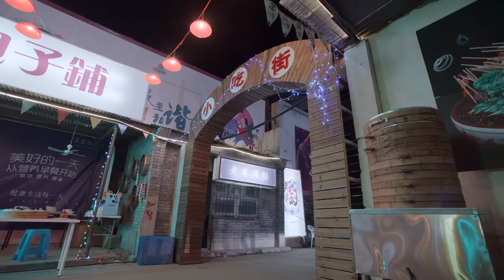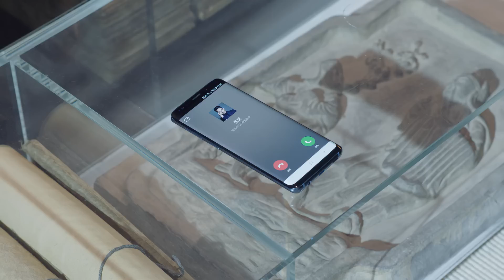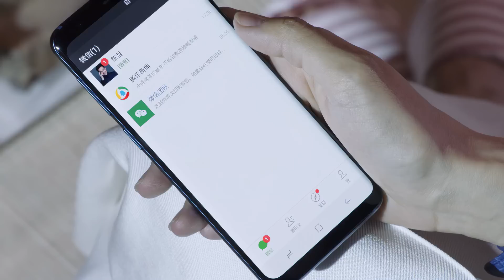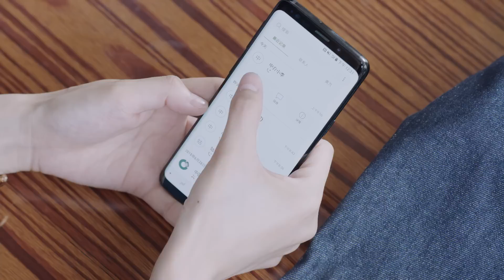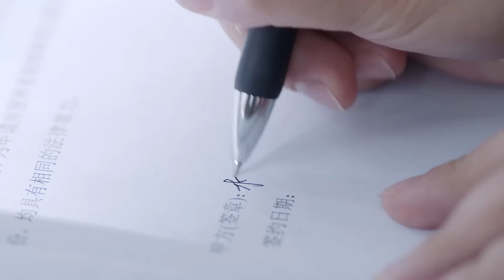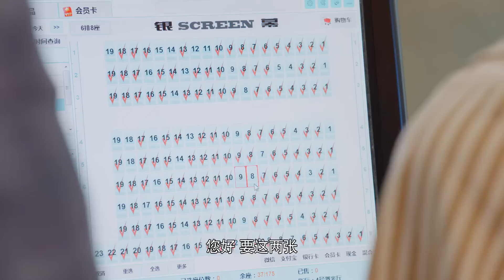MUTLISUB《二进制爱恋》54：天真少女回国惨遭男友劈腿，与痴情霸总相恋竟是同父异母的哥哥，隐藏多年的身世之谜就此揭开（《明天会更好》/《欢迎光临》柴碧云、《二十不惑2》章涛）❤️华语甜剧社